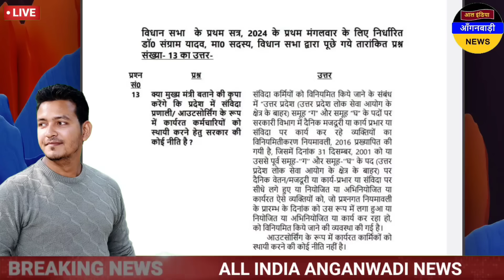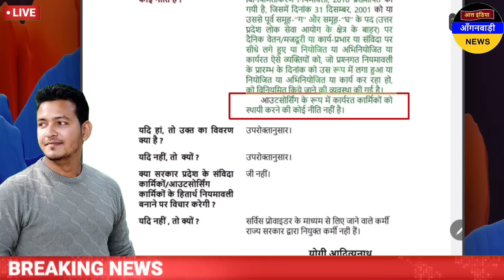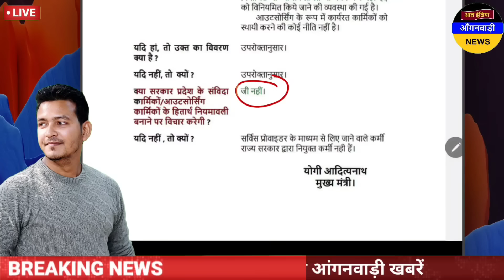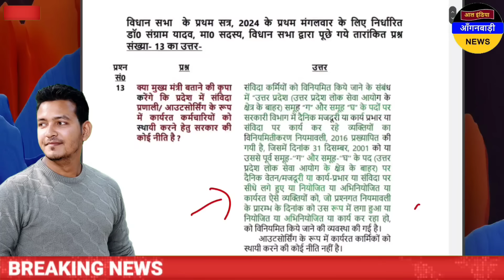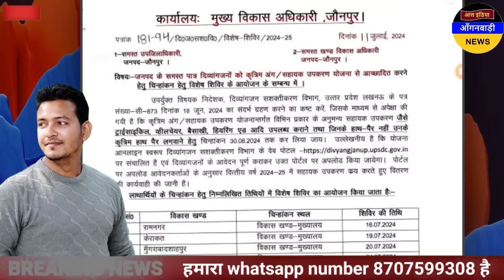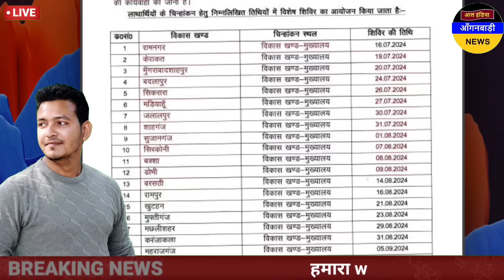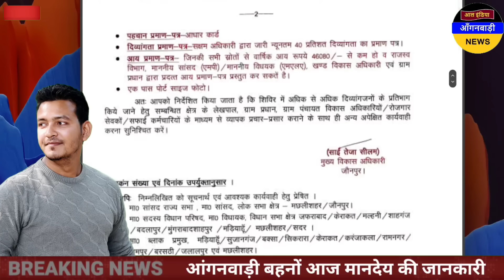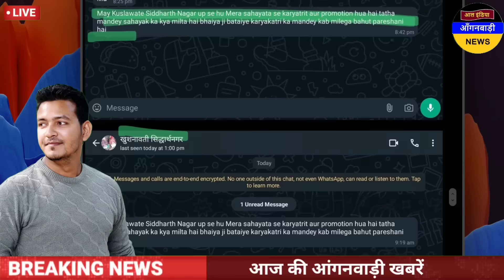आंगनवाड़ी बहनों स्थायी करने पर विधानसभा में सरकार का लिखित जवाब सुनिए / आज शाम की आंगनवाड़ी खबरें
ध्यान दें ! क्या आप 👇
4 .फेसबुक यूजर हैं ?

5. ट्विटर यूजर हैं

anganwadi news
sudhanshupatelanganwadinews
sudhanshu patel anganwadi news
Anganwadi Activities